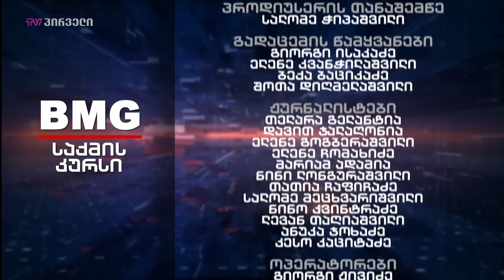საქმის კურსი - 10.10.2018_11:45 - გადაცემა სრულად